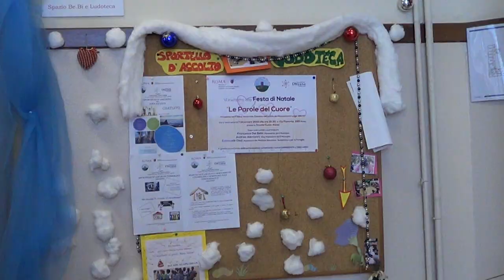Angelo Diario: "Una palestra nuova ed efficiente per l'I.C. Guido Alessi"